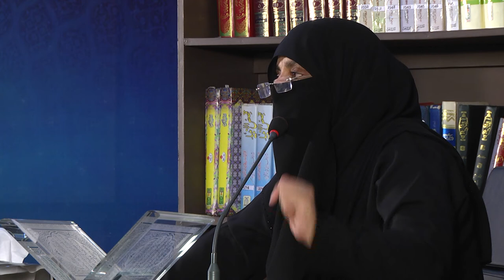26)Kitab ul Hajj Baab 23-32 By Dr Zeba Waqar